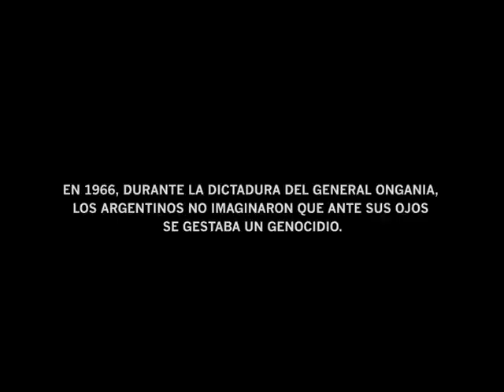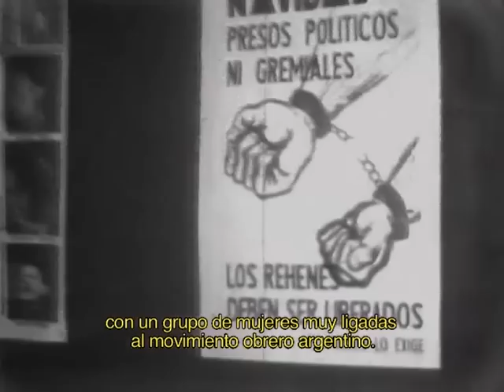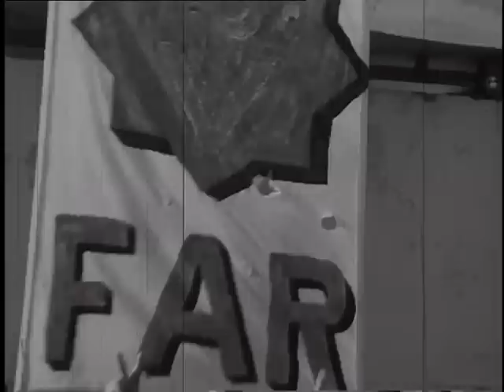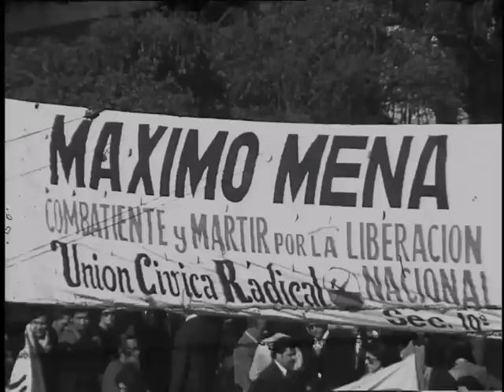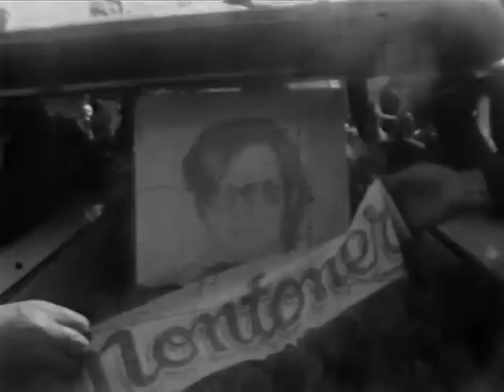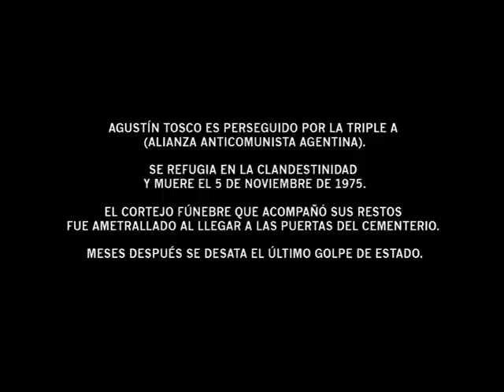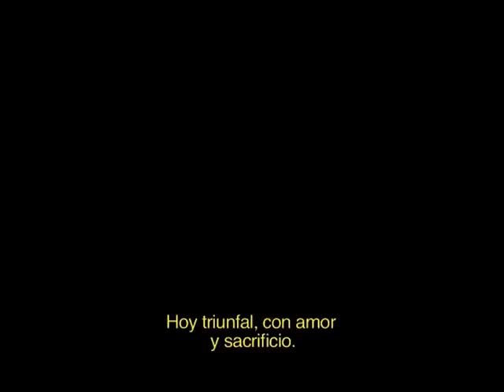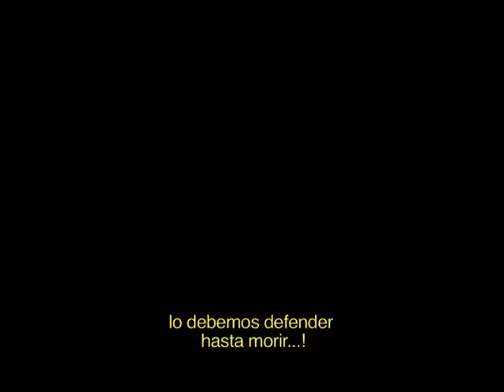TOSCO (2011) film documental de Adrian Jaime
Durante la dictadura del general Juan Carlos Onganía en 1966, los argentinos no imaginaron que ante sus ojos se gestaba un genocidio.
Pocos años después, miles de hombres y mujeres fueron perseguidos a muerte.
Las imágenes de este documental recuerdan la historia del dirigente sindical cordobés Agustín Tosco.

Dijo Osvaldo Bayer:
"En este film --el mejor documento visual sobre la figura de Agustín Tosco‐ está toda su personalidad: su palabra, sus marchas, sus prisiones, sus sabiduría popular, su ideología. Su figura. Un monumento merecido a su vida. Un documento que quedará para siempre. Para aprender lo que es dignidad. Un ser humano para tenerlo siempre como modelo".